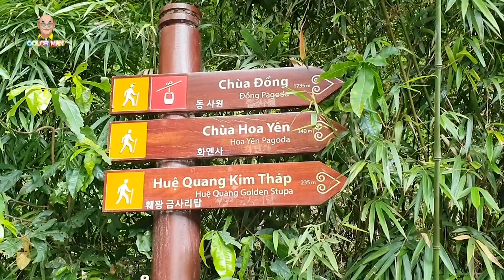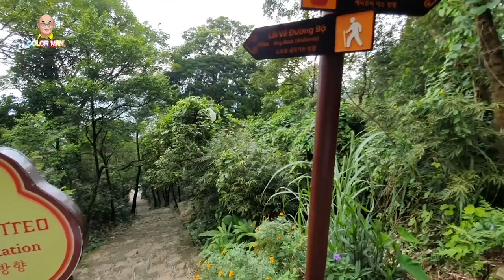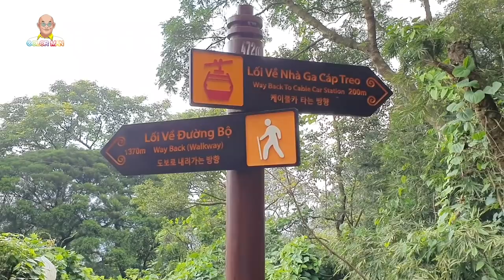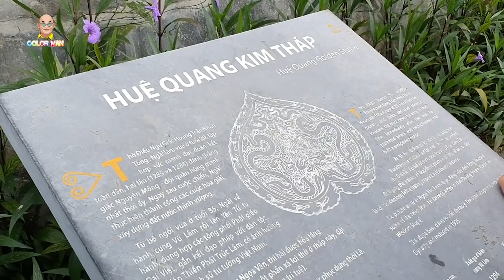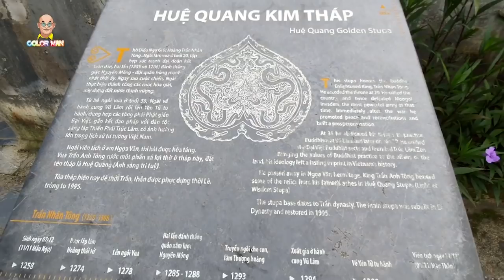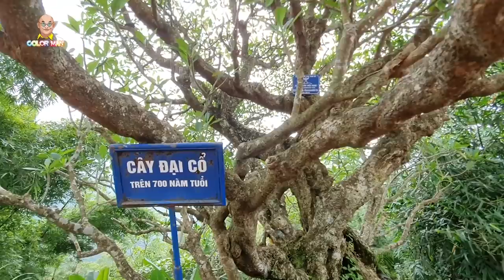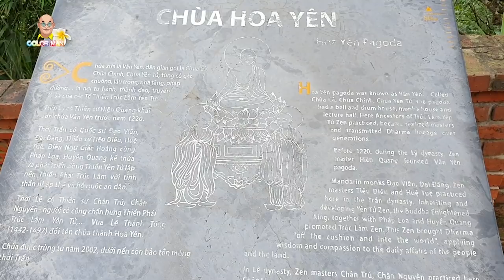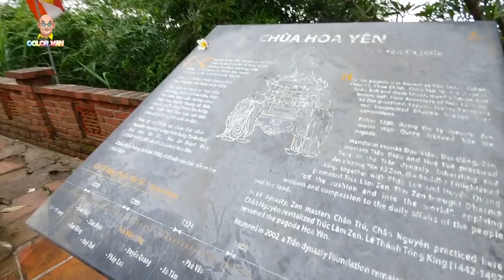Phần 2 hành trình chinh phục Yên Tử và đã lên tới chùa Hoa Yên của Phật hoàng Trần Nhân Tông